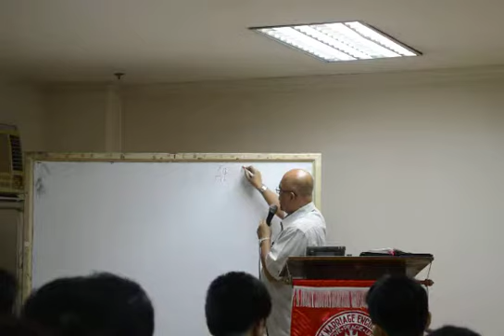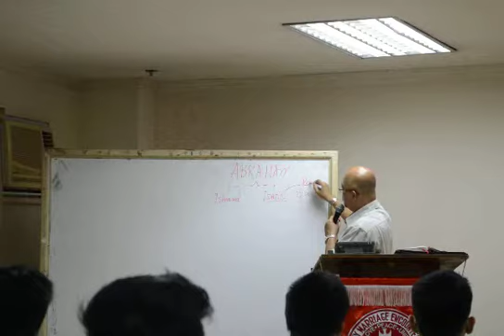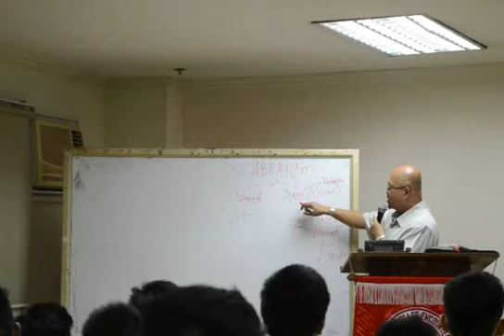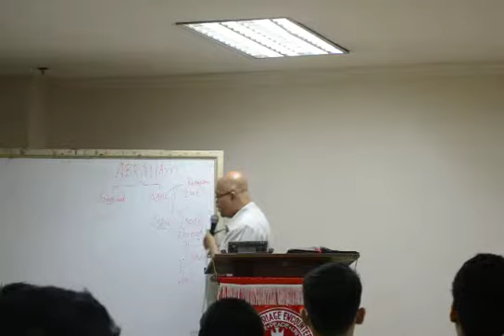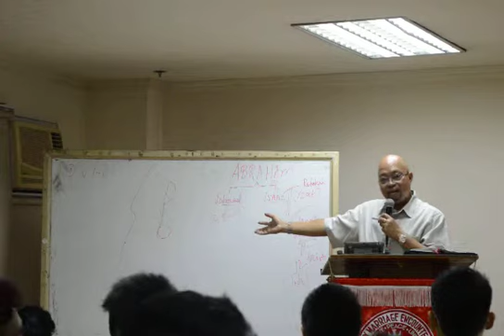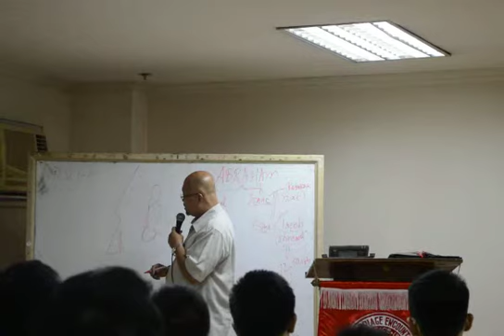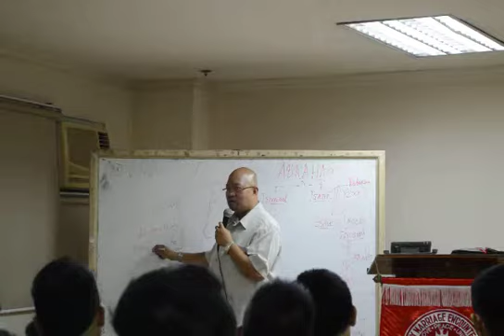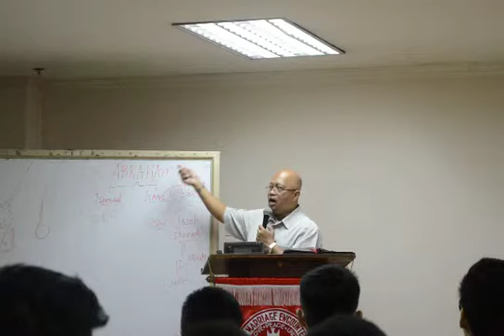Bible Study : GENESIS 26 PT1 (Fr. Domie Guzman)